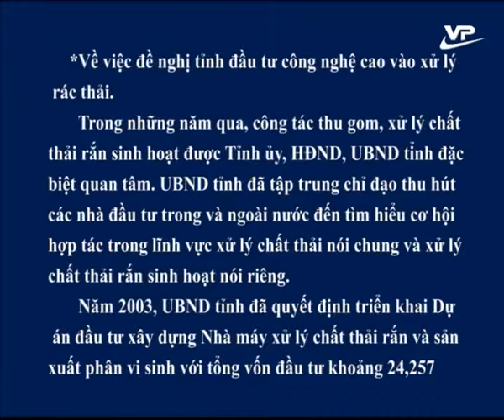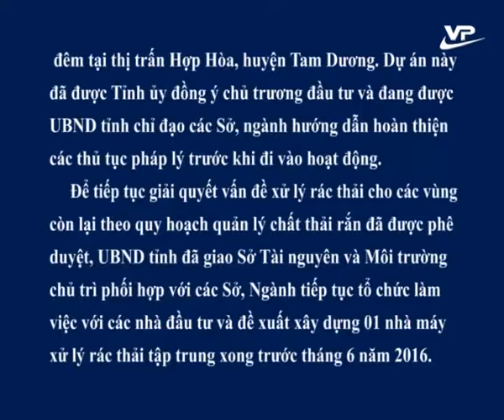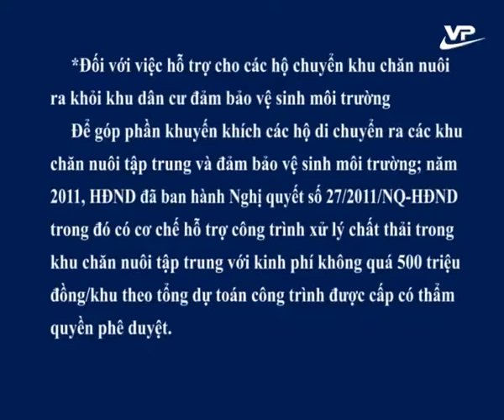Tiếng nói cử tri và Đại biểu nhân dân 11.06.2016